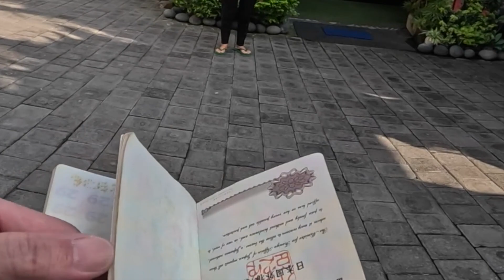バリ島トリップ バツゥボロンまでバイクで7分！レバク バリ レジデンス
ゴープロを使用しています。広告リンクを貼っておきます。
【FWバージョン日本国内正規品】 GoPro HERO12 Black ゴープロ ごーぷろ アクションカメラ HyperSmooth 6.0 HDRビデオ （ アウトドア万能セット）
のんびり静かに過ごせる！プライベート感が素晴らしい！
部屋も広くて長期滞在に最適です。